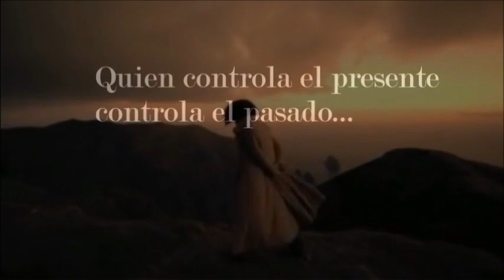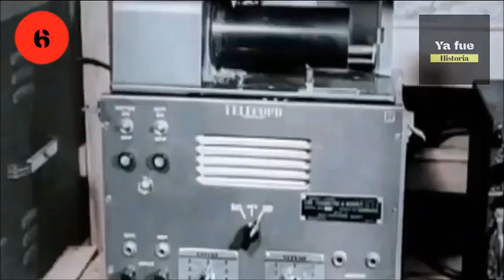Estos son los ERRORES que llevaron a Hitler a perder la guerra - 1939/1945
En este video, analizaremos, cuales fueron los errores que llevaron a la Alemania nazi a perder la Segunda Guerra Mundial.
Se enumerarán los diez factores, que creemos fueron decisivos, para que Alemania pasara de conquistar Europa a perder la guerra.